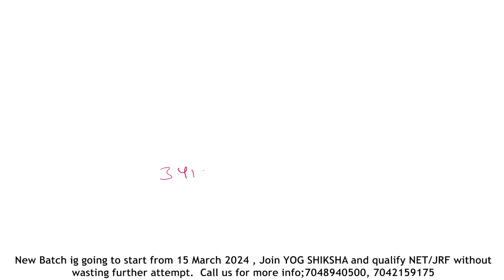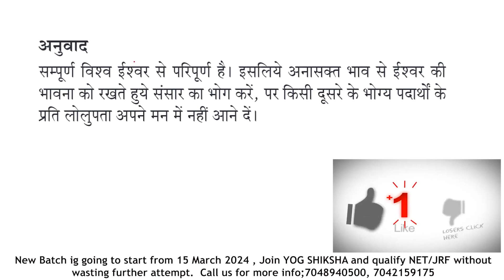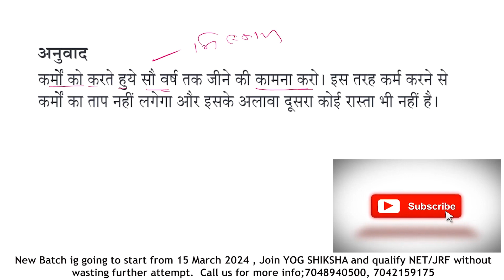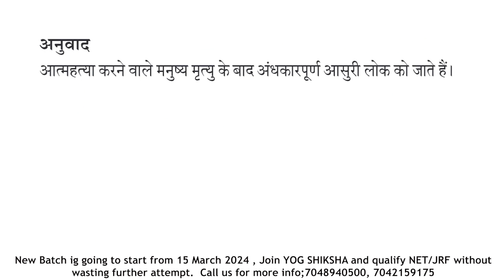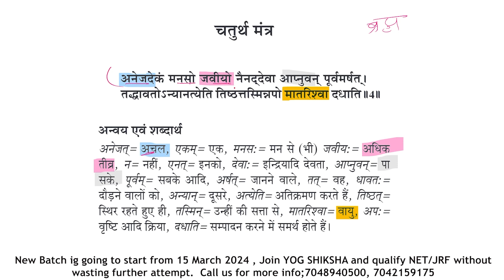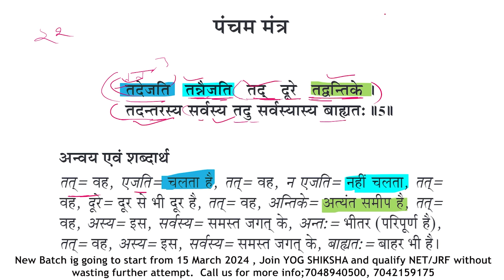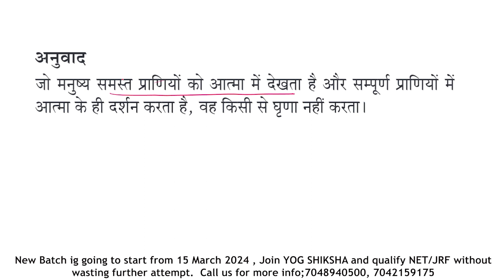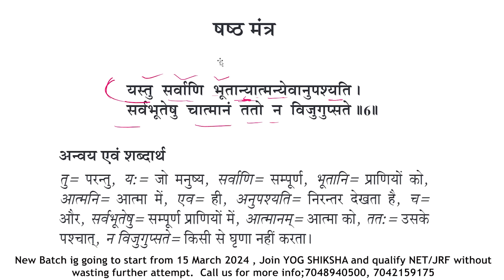Ishavasyopanishad ईशावास्योपनिषद् UGC NET YOGA (Lecture 1)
ईशा उपनिषद प्रमुख उपनिषदों में से एक है।  यह एकमात्र उपनिषद है जो संहिता का हिस्सा है। यह शुक्ल यजुर्वेद का अंतिम भाग है। ईशा उपनिषद उपनिषद की प्रामाणिकता और प्राचीन कारक के प्रमाण के रूप में कार्य करता है।

ईशावास्य उपनिषद का अर्थ स्पष्ट करते हैं जो हमें स्पष्ट रूप से समझने में मदद करता है। ईशा उपनिषद को इसका नाम पुस्तक के पहले श्लोक के शुरुआती शब्दों से मिला है। ईशा उपनिषद की विषय वस्तु गहन, आध्यात्मिक और व्यापक है। यह नींव के निर्माण में मदद करता है। सभी उपनिषदों की तरह, ईशा उपनिषद और इसके विषयों में आध्यात्मिक, गहन और वैदिक शास्त्रों और विचारों के रूप भी शामिल हैं। हम मनुष्य की दिव्यता की अवधारणा के साथ-साथ प्रकृति में उसकी अभिव्यक्ति को भी समझते हैं। ईशा उपनिषद सभी अस्तित्वों की एकता में आध्यात्मिक एकजुटता के ज्ञान को व्यक्त करने की कोशिश करता है।

Call for regular class 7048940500

Join Us if you are preparing for NTA UGC NET/JRF in Yoga. On this channel you will find unique question and updated study material related to UGC NET exam.